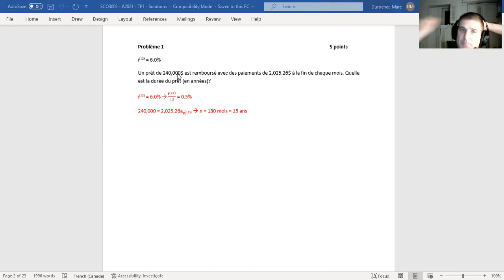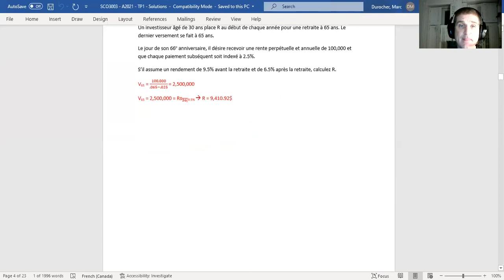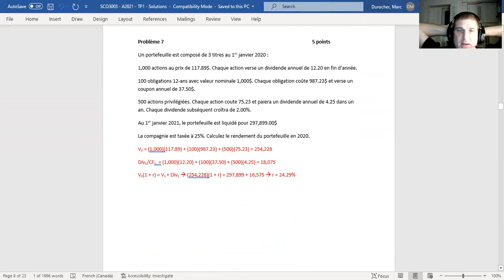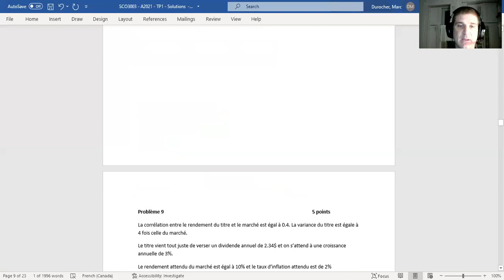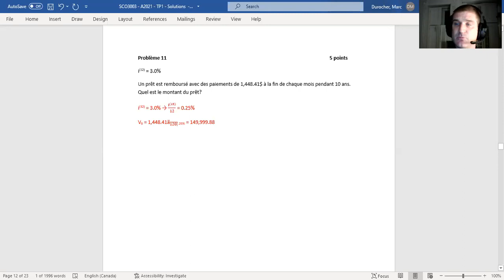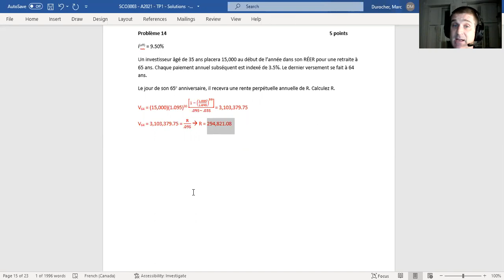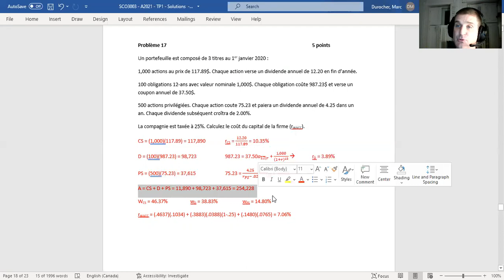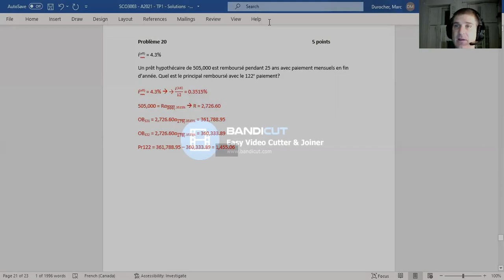SCO3003 Révision Intra H2021